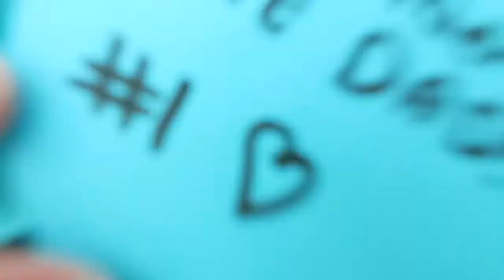My Reaction To My Children's Father's Day Video Message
My Reaction To My Children's Father's Day Video Message  Vlog 151
I didn't expect this from my kids.

Hi YouTube family, I would like to share with you my reaction to my kids' father's day video message.